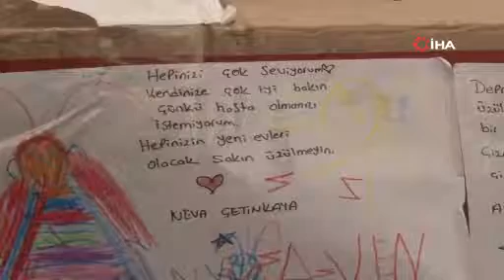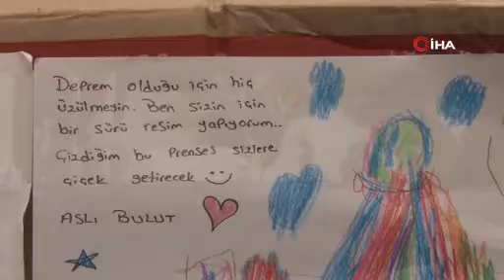Ümraniye Belediyesi Hatay’da aşevi açtı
Ümraniye Belediyesine bağlı ekipler, Hatay’da aşevi ve ikram aracı ile görev alıyor. Depremzedeler için kurulan aşevinde günün belirli saatlerinde sıcak yemek servisi yapılıyor.

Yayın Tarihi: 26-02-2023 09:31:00